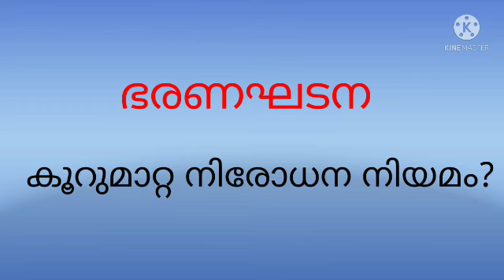LDC /DEGREE SPECIAL TOPICS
*Trending
*Gk code
*Current affair
*Rank making question
*Kpsc
*Plus2 mains
*Ldc